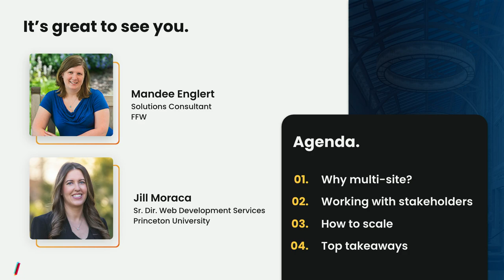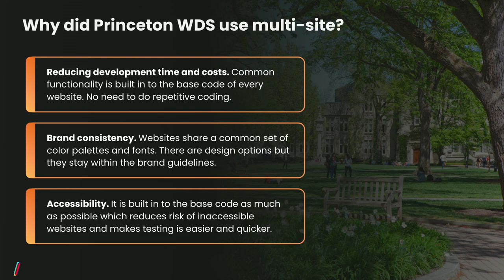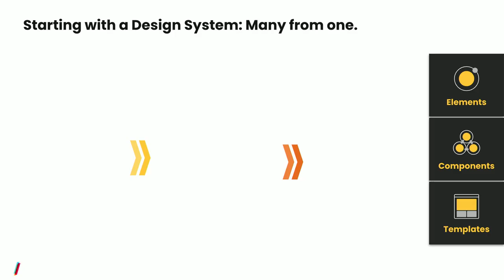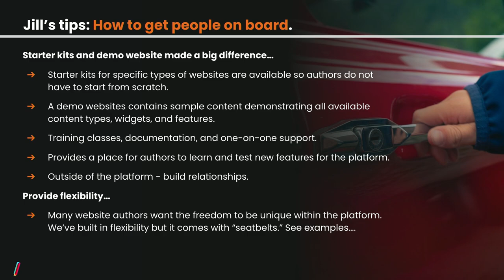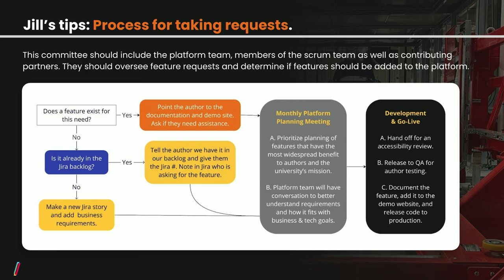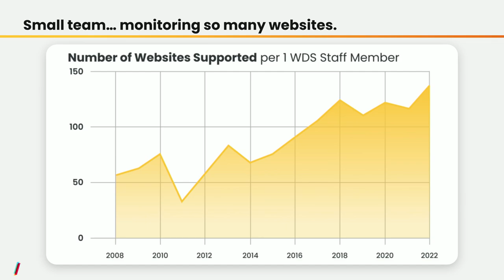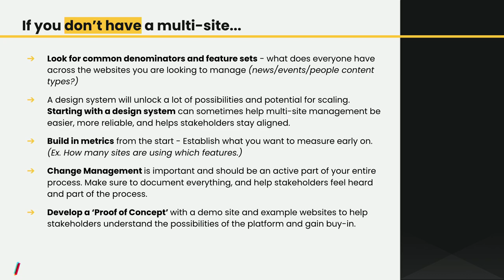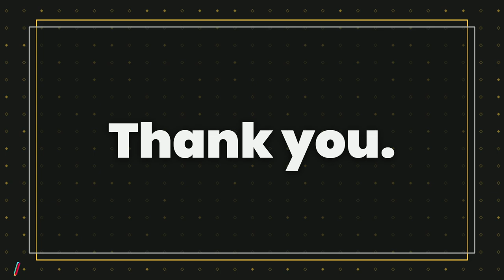How higher ed brands are able to scale and reduce resource costs with multi site platform management